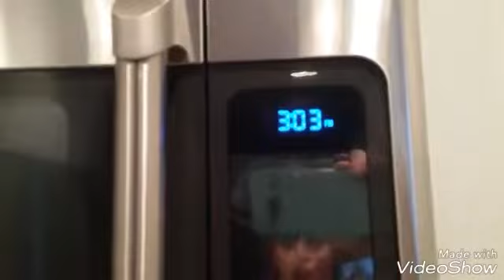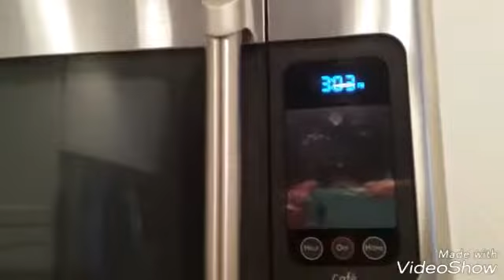Exhibiting My Mom's Biggest Worry!! DAY 197